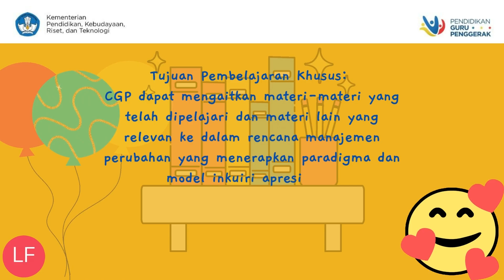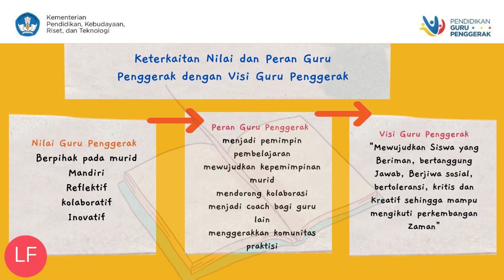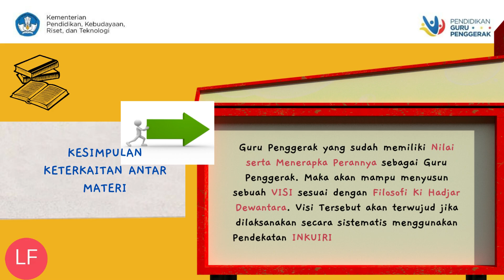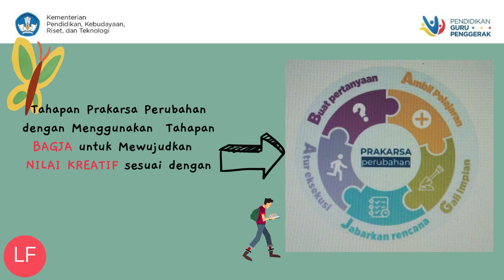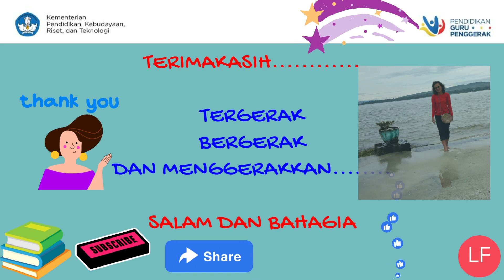KONEKSI ANTAR MATERI MODUL 1.3.a.8